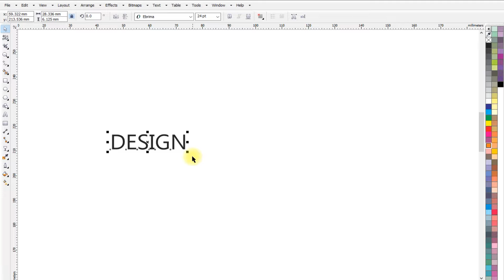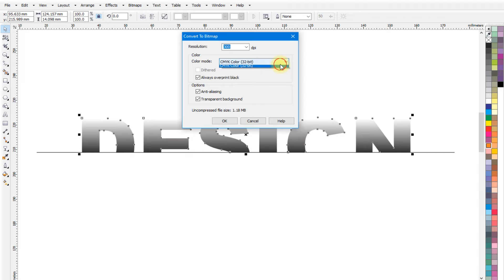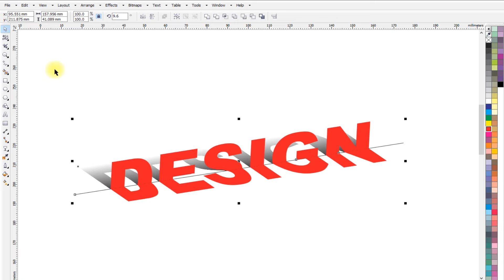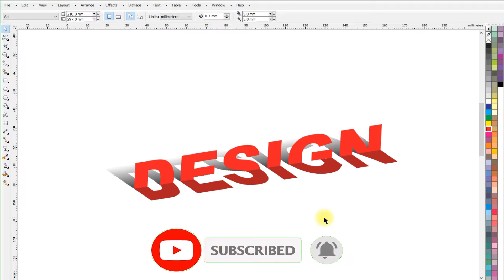Mastering 3D Typography in CorelDRAW | Easy Steps & Expert Tips!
Explore the exciting world of 3D typography with CorelDRAW! In this tutorial, we'll walk you through step-by-step how to create stunning 3D text effects using CorelDRAW's powerful tools. Whether you're a beginner or seasoned designer, you'll learn essential techniques and expert tips to enhance your designs. Dive into this creative journey and elevate your typography  today!

Topics Covered :
1. Skew effect in coreldraw
2. Creating a uniq Text effect
3.
4.
5.